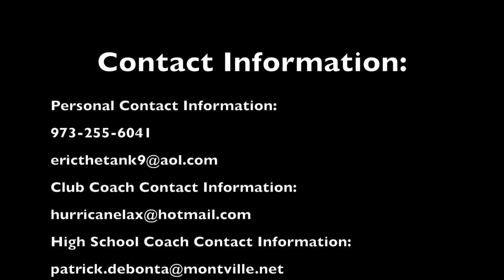Eric Lindskog (2019) Spring Lacrosse Highlights 2017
This video is about Eric Lindskog Sophmore Varsity Highlights.